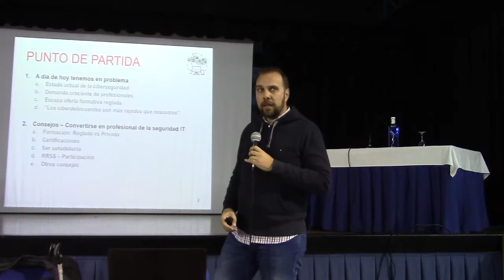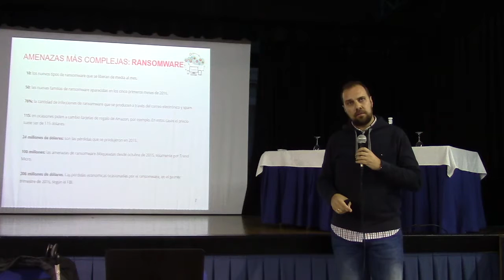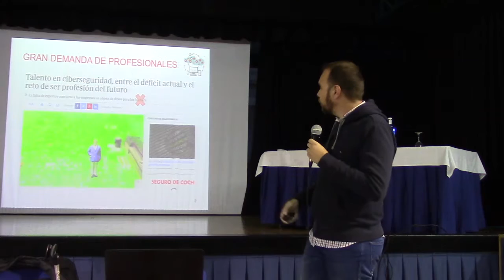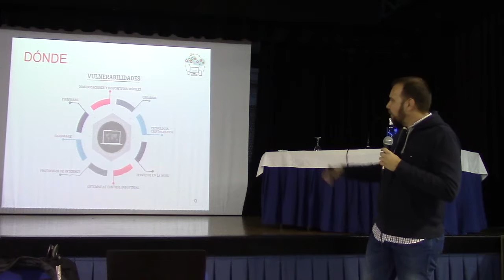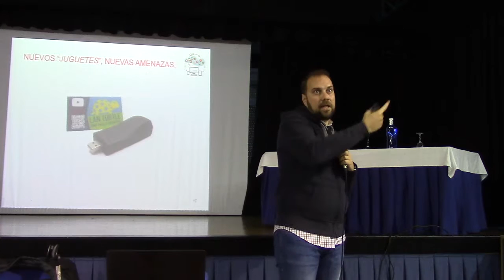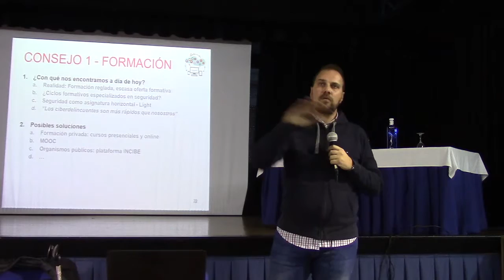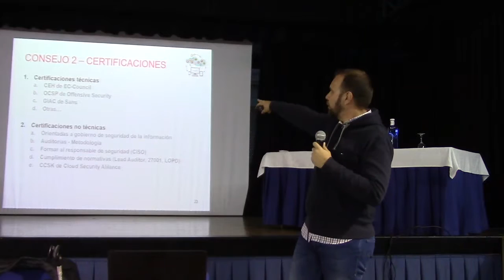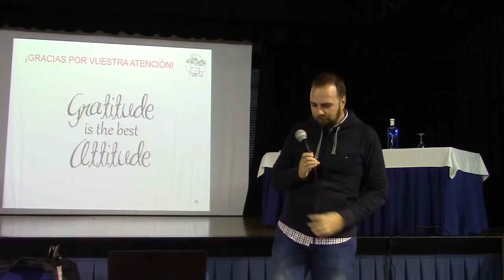¿Por qué formarse en seguridad Informática?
Ponente: Miguel Ángel Arroyo - @Miguel_Arroyo76